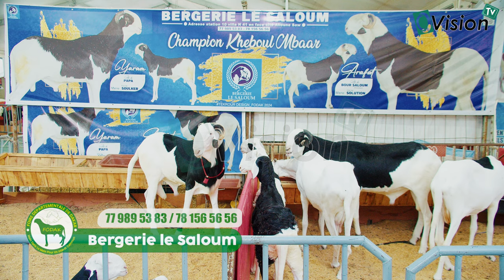FODAK2024: Magnifique Exposition du Bergerie le Saloum, avec deux Males d'exception de beaux sujets.